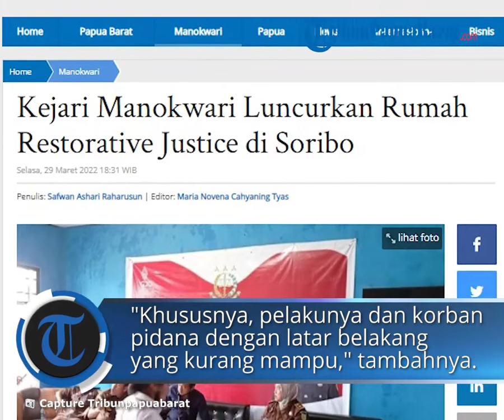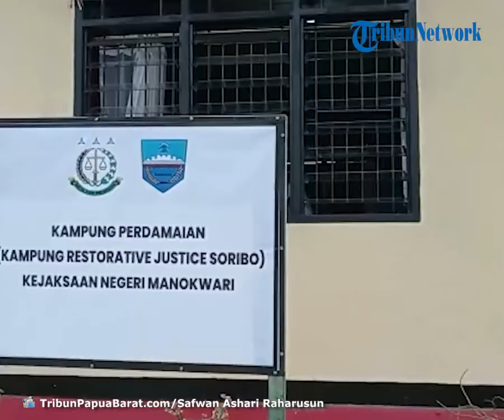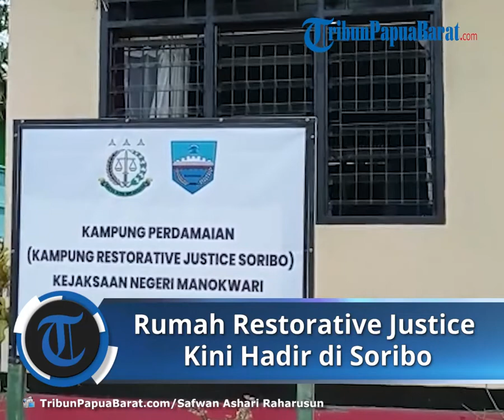Kejari Manokwari Melaunching Kampung Restorative Justice di Soribo, Tokoh Masyarakat akan Dilibatkan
TRIBUN-VIDEO.COM, MANOKWARI - Kejaksaan Negeri (Kejari) Manokwari, melaunching Kampung Restorative Justice di Soribo, Distrik Manokwari Barat, Kabupaten Manokwari, Papua Barat.

Peluncuran kampung tersebut langsung dihadiri oleh Wakil Kepala Kejaksaan Tinggi Papua Barat, Witono.

Witono mengatakan, kampung restorative justice memberikan kesempatan kepada tokoh Agama, Masyarakat dan Adat, dalam penyelesaian kasus.

Khususnya, pelakunya dan korban Pidana dengan latar belakang yang kurang mampu.

"Nantinya, proses hukum akan diganti dengan restorative justice, sehingga ada keringanan," ujar Witono, kepada sejumlah awak media, Selasa (29/3/2022).

Nantinya, kasus yang kerugiannya sedikit dan lainnya, tidak perlu lagi ditempuh hingga ke pengadilan.

"Cukup ke Kajari kemudian dilaporkan ke kita, dan selanjutnya ditindaklanjuti ke Jaksa Agung Muda Pidana Umum," tuturnya.

Hingga kini,  telah ada dua kampung restorative justice yang didirikan di Kabupaten Manokwari.

Selain itu, untuk wilayah Papua Barat sendiri ada di Kabupaten Kaimana dan Sorong.

"Ini sangat bermanfaat karena membantu kita untuk mengumpulkan para tokoh, dan membahas banyak persoalan termasuk adat," ucap Witono.

"Kita akan dorong terus program ini karena ini ada batas waktu."

Ia mengaku, kampung restorative justice ini selain penegak hukum, semua tokoh termasuk masyarakat adat akan dilibatkan.

Tak hanya itu, Kepala Kampung Soribo, Natalius Salabay (29) mengaku, sangat senang dengan program ini.

"Saya lebih senang, karena kalau ada masalah bisa langsung diselesaikan di kampung," imbuhnya.

Kedepannya, setiap masalah tidak lagi dibawah ke luar Kapung Soribo, sebab kini telah ada perangkat di sini.

"Kalau ada masalah kekerasan dalam rumah tangga, bisa diselesaikan oleh perangkat kampung restorative justice," pungkasnya.(*)

Artikel ini telah tayang di Tribunpapuabarat.com dengan judul Kejari Manokwari Luncurkan Rumah Restorative Justice di Soribo,